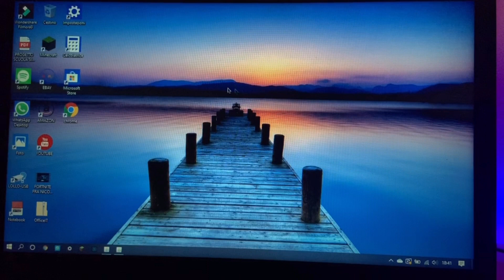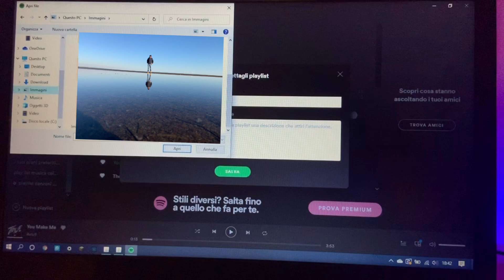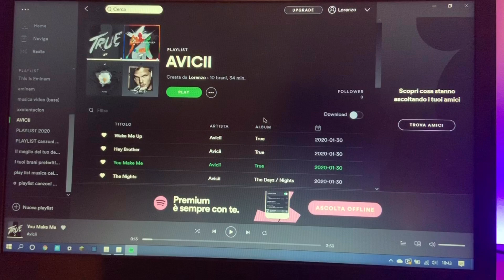come MODIFICARE la copertina di una playlist su SPOTIFY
ciaoooo

Fotocamera iPhone XR
Microfono FIFINE K669B
Programma per editare i video: DaVinci Resolve 17
Programma per editare le miniature: PicsArt e InShot

COMPUTER
HP OMEN 15 ek-0006nl
i7 10750H
32GB RAM
1TB SSD

ATTREZZATURA
Computer (HP OMEN 15)
iPhone XR (128)
iPhone 11 (128)
Samsung Galaxy Watch
Microfono (FIFINE K669B)
Treppiedi più grande
Cavo HDMI
Pulisci schermo

passo e chiudo.